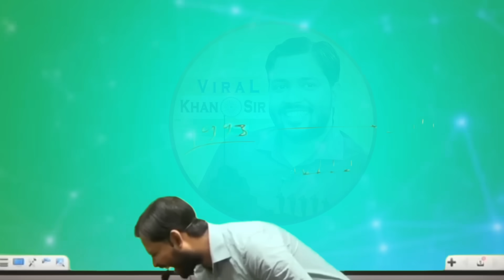नीचे झुकने पर घुटने की हड्डियां दर्द करती है? जानिए कारण ऐसा क्यों हो रहा है